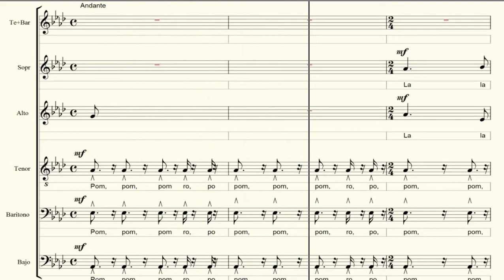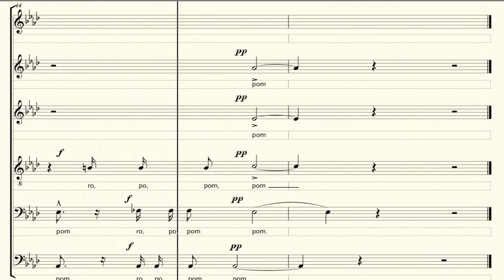TENOR- BAJO. El Tamborilero. M. Gámez